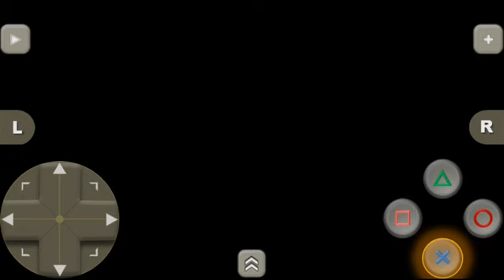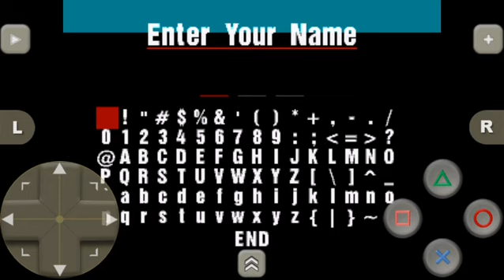Gran Turismo 1 (PS1) - NSX Gameplay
Car : Acura NSX Type S 97'

Course : Clubman Stage R5

Laps : 2

Class : A

Type : MR

Transmission : Automatic